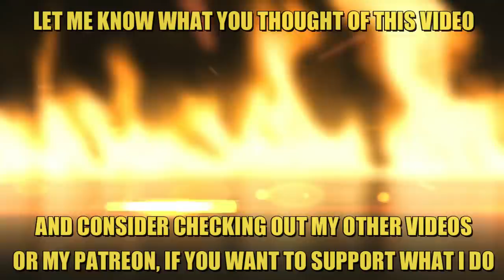That's a nice field you have there... be a shame if someone BANISHED IT.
Never underestimate Metaphys.

Some replays using the Pure Metaphys deck from episode 180 of What a Deck,  an advantage deck that uses cards like Metaphys Ascension and Asymetaphys to draw and search rapidly, while banishing everything the opponent controls thanks to monsters like Metaphys Daedalus and Nephthys.

Very Special thanks to our generous Executive Producers:
- Adam Currie
- Slamuel
- Hobbzzie
- Chris W
- Munchrai
- Skilled Summoner
- The ChodFather
- Austin "Smith" Glover
- Stormfox

Daniel Frausing
Godramm
Lucas Geerdes
Brian Bruns
Saint
Quintingent
InnerHype
Ike_of_the_Greil_Mercanaries
Livebait
Joe Barrera
BaxterTakoro666
StriQer
UpgradeJ
Windshadow64
Manny
Bryce Edmund
Kari Plays
Necromanticer
Chaosbug 7
Darcy Toews
Eric Rocha
Zachary Manning
Michel Sexton
Elliot Jensen
Antonio Carrion
MonsterMashMC
Kyle Byrne
yELLow
TheStoreWithTheNothingIGuess
Nathan
Kory Harrold
Guerre Michael
JoeJoe Reference
Scaratyle Obsidian
Daniel Hill
Dominic DiScipio
Sam Reader
Eric Groupius
GKnight11037
Pongg
Borracho Gato
Lance Lee
Tony Morris
Mutagene
Tuong
Mari Setagaya
Andrew Turi
Noire
Try Bartee
The Great Cat Dragon
Joshua Bunch
Shelved Oddities
Chris Lingoni
Quinn Nosbod
Argent
TheMaz878
Ernest Boughton
Aron Lerman
TheMrJearBear
Ethan Edwards
MasterWait
Daniel King
Gamercainey
Tyler Ferguson
Oliver Normand
Epathon
DeleteAbsol
Doodle Humper
Decoolipascal
GalateaMin
Ars
Andrew Bowers
WillyP
RessurectionHQ
William Bishop
Joan Ivan Saavedre Vidales
Rueblie
Zror
Freelance Tentacle Monster
Halfbreed
Thomas Perpetua
Frankly Ima Person
Gary Weston
Emmanuel Bruce Loh
Erick Gomez
Steven James Dodd
TheRollingJ
Alex Dixon
Jarett Lee
ByronTheDragonKing
Hyde Zach
Simon Koller
Steve The Sleeve
Joseph Newkirk
Second
Zach Gershman
Devon Hilt
Philip Conkey
Mister Lamp
DoctorTnT
Jeremy Glassman
Garet Hansen
Evander Beesean Liengkie
Jason Swan
Brock Gordon
Jon Poskey
Hanoi_Revolver
Swordstalker
Wesley Edmundson
Temsik
Roseberto